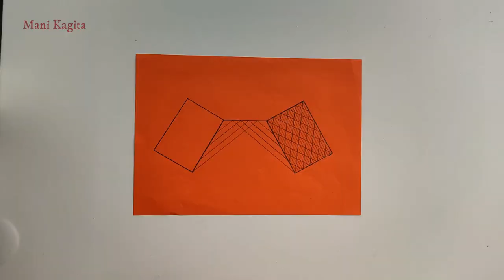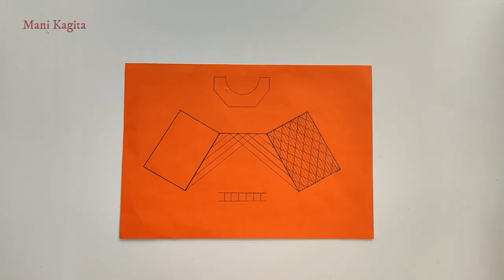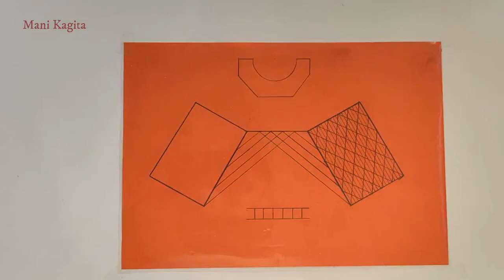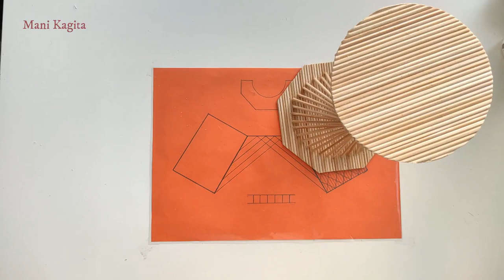NEVER SEEN THIS TOWER! I name it TEMPUS FUGIT Tower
This is a brand new design I have made. I name this tower as Tempus Fugit tower. This miniature tower is made with skewer sticks. A cool craft idea with the step-by-step tutorial and also the best craft for kids school project under parents guidance.
This craft work is made with skewer sticks and can be a good DIY room decor.
Try one for yourself this wonderful construction and enjoy the craft video.

If this video helps you, I would greatly appreciate it if you can contribute to a donation for my projects. I spend a huge amount of time making these videos and templates available for free.